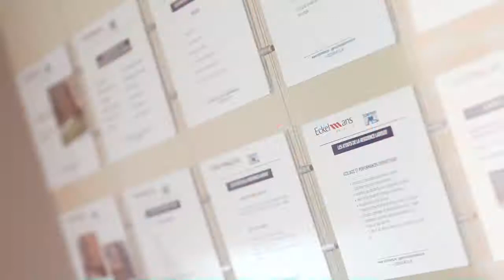MINILOFT A LOUVAIN-LA-NEUVE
A deux pas du Musée Hergé, au complexe LOVANO de Louvain-La-Neuve, la société Eckelmans Immobilier a développé un concept novateur qui allie mixité fonctionnelle et générationnelle, design, lifestyle et développement durable (tri sélectif et panneaux photovoltaïques).   Le concept MINILOFT propose des appartements totalement équipés et destinés à des étudiants en fin de cycle ou à de jeunes couples au début de leur vie active.  Ces appartements élégamment meublés s'articulent autour d'une large place aérée, à l'italienne.  Des prêts d'équipements sont proposés ainsi que la mise à disposition de véhicules.  Enfin, une SALLE DE CINEMA, un vaste FOYER récréatif, un SAUNA et un JACUZZI complètent harmonieusement ce lieu où il fait bon vivre.

Réalisation : Dominic Daussaint, Pierre Costers, Martine Branckaert
© - 2011 - ALVOS Films Productions